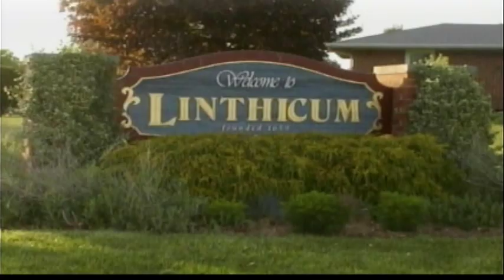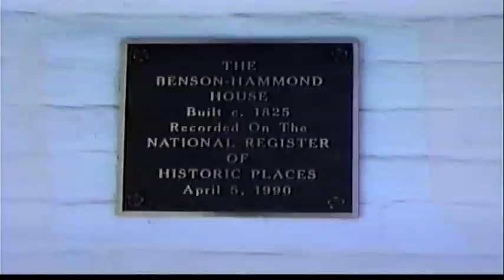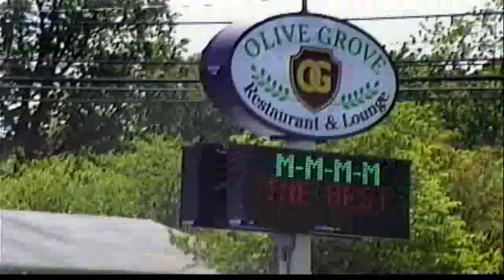Linthicum Landmarks and Interviews with Long Time Residents